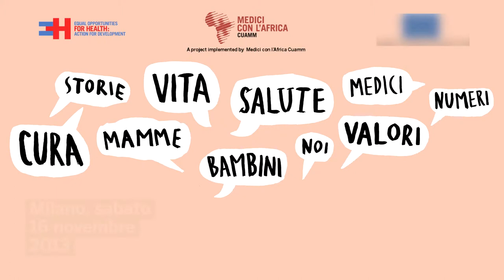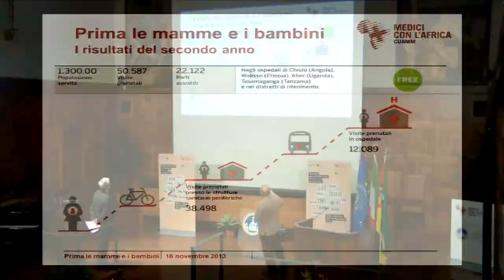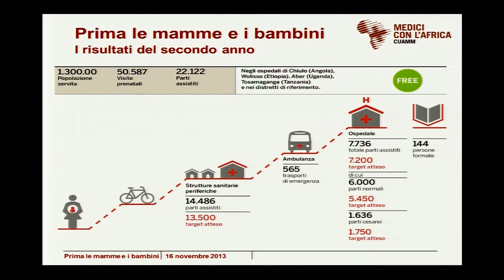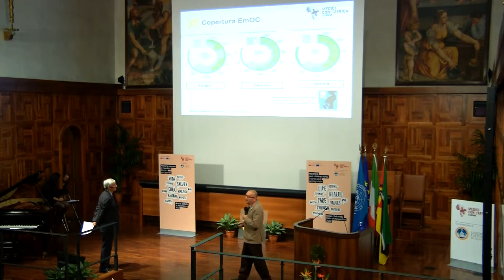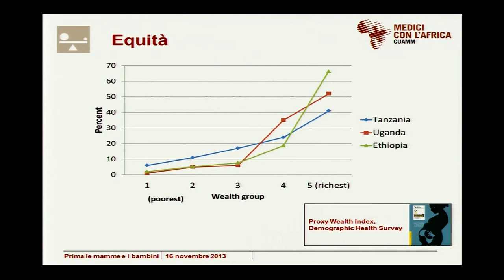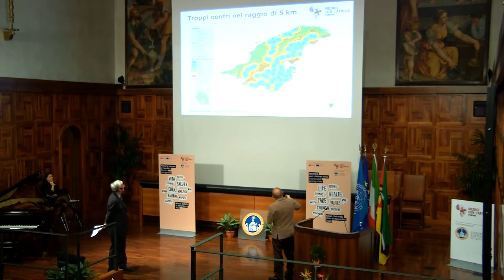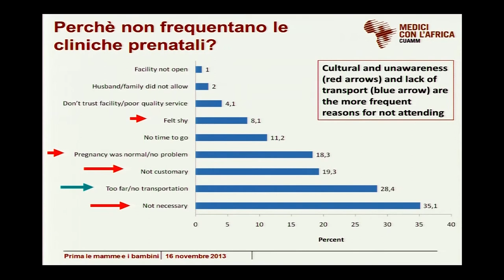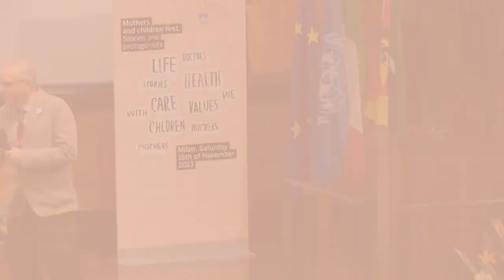Dr. Giovanni Putoto / 09 "Mothers and children first", Milan 2013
Accountability: intervention of Dr. Giovanni Putoto, responsible for planning of Doctors with Africa CUAMM, during the "Mothers and children first" conference held in Milan on 16th of November 2013.
After a year and a half from the beginning of the five years project "Mothers and children first", a meeting to give voice to protagonists' stories. A new occasion to let numbers and results change into values and motivation in order to reach the final goal of 125.000 assisted deliveries in 5 years.
Furthermore, the conference was part of the activities foreseen for the Equal opportunities for health: action for development European project, whose aim is to trainee health professionals within a Global Health framework.